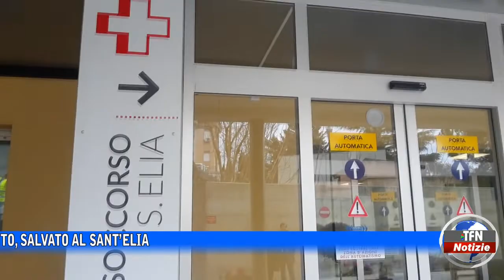Il boccone gli va di traverso, bimbo salvato in extremis